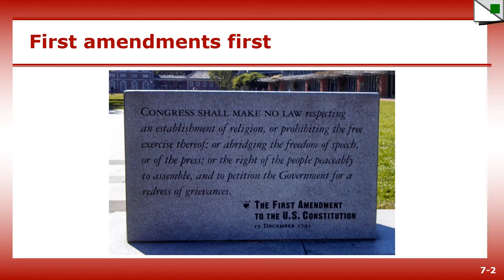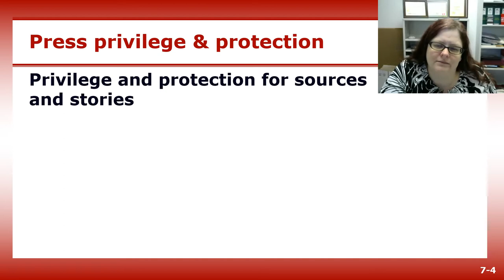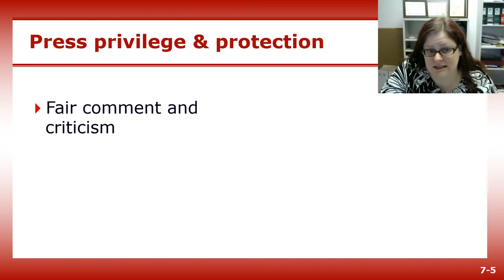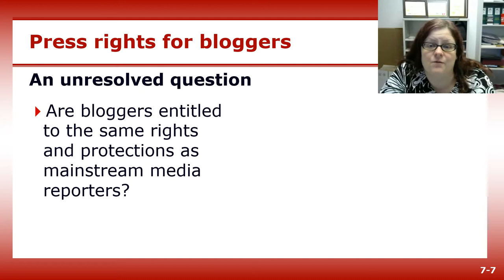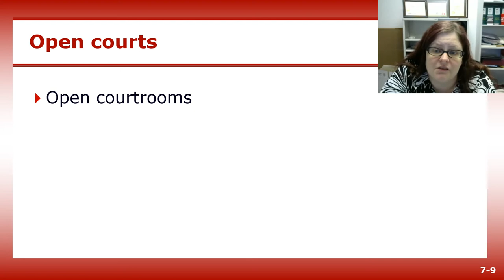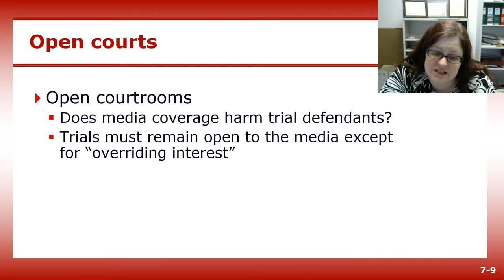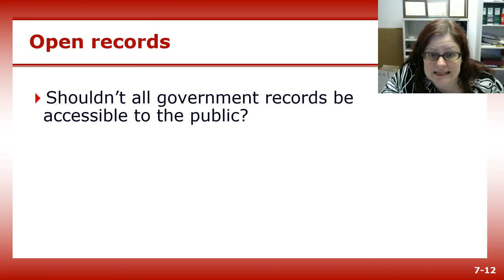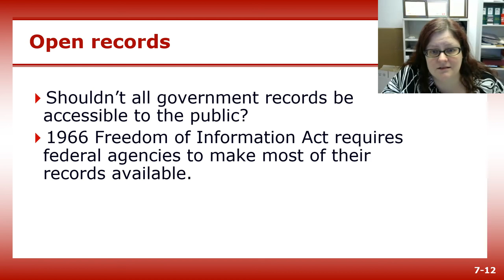Press rights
Journalism law and ethics lecture about press rights from Jamie Lynn Gilbert's JOU 216 Writing for Mass Media course at Durham Technical Community College.